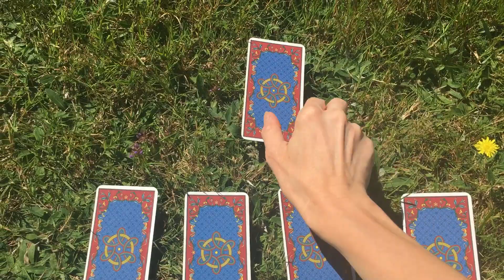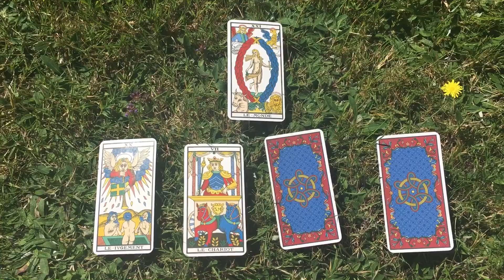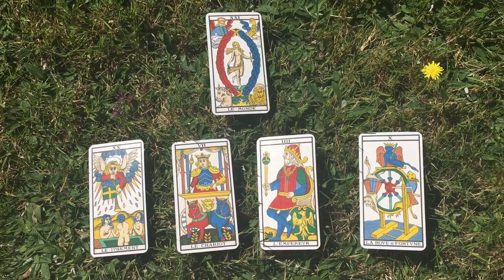LION ♌️ semaine du 19 juillet 2021⭐️✨🌟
Une très bonne énergie pour vous Amis Lions cette semaine 👍